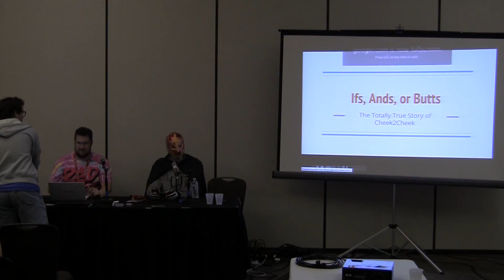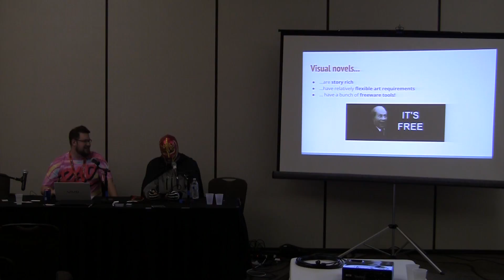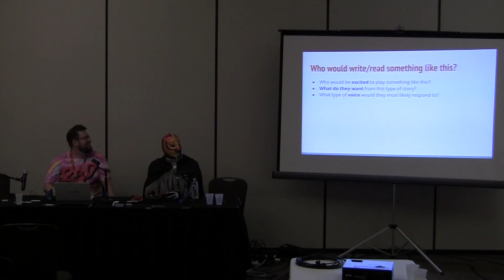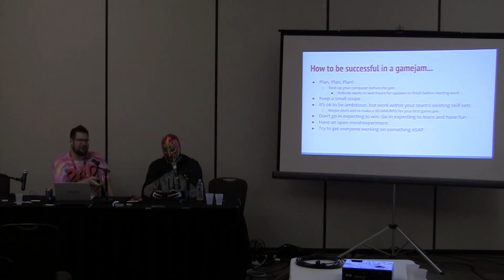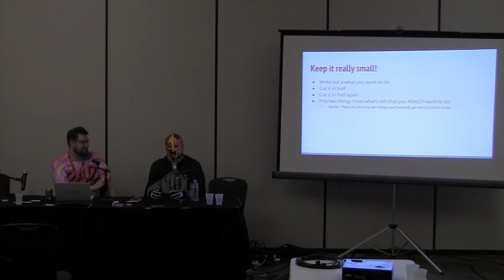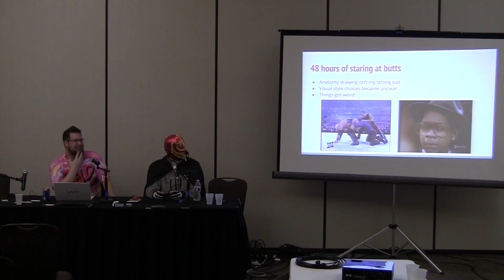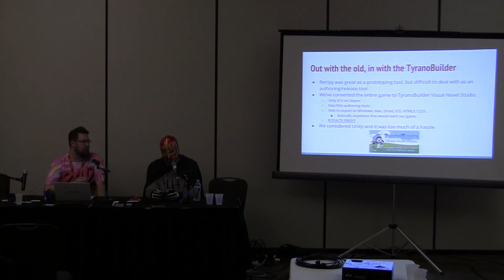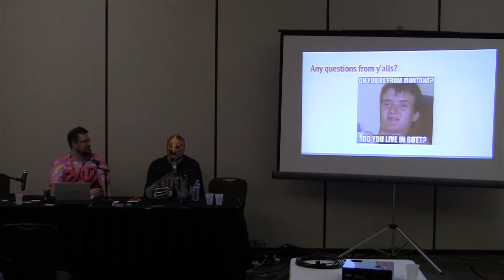GXTalks: GX3 • Day 2 - Ifs, Ands, or Butts: The Totally True Story of Cheek2Cheek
Cheek2Cheek is a game about butts. Butts and love. Butts and destiny...

Join Dream Sequence and Adam Rickert as they reveal the origins and super-secret latest developments of the winner of GXDev's Such Ridiculous and Primastic Awards.